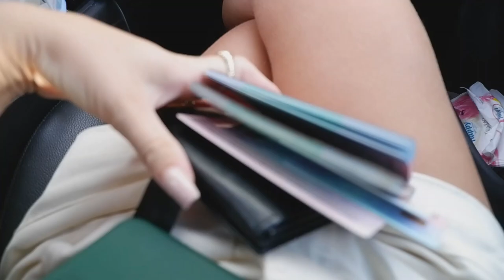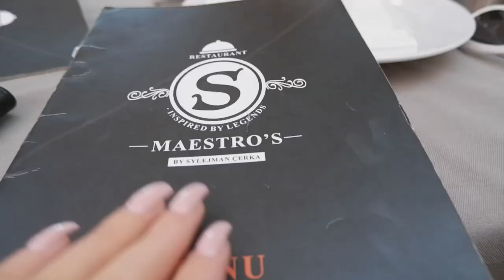VLOG | Dasma ne Kosove , si ngaterruam dasmen e shoqes😱 | ALDA MEHMETAJ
HEY SI JU KAM?
KY VLOGU ESHTE TAMAM SI AJO SHPREHJA 'PASKE PI ICIK O JET' 😂😂😂